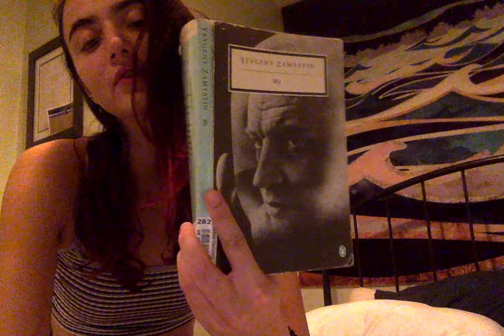Read With Me During Coronavirus Quarantine: "We" by Yevgeny Zamyatin- Record 1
It's day one of mandatory quarantine California and I'm on lockdown, so let's read together. just thought I'd upload a vid of me reading the first chapter of one of my favorite books from high school.

I have a bit of a stutter so please forgive my stumblings :)

"We" is a dystopian novel written by the Russian author Yevgeny Zamyatin in 1921. It is one of the most influential pieces of dystopian literature and was the inspiration for books such as "Animal Farm" and "1984".

Please stay safe and look out for one another